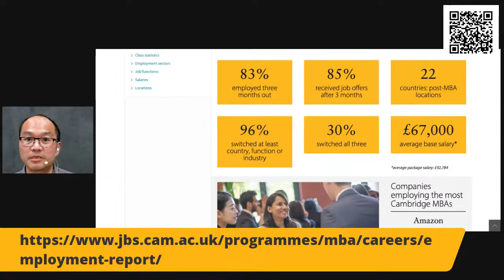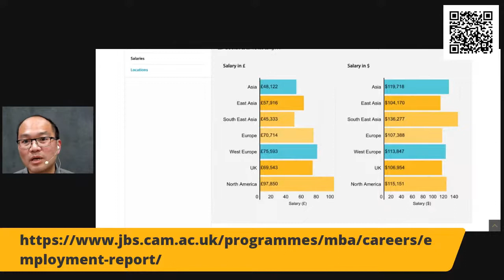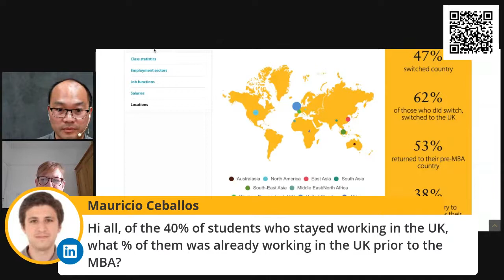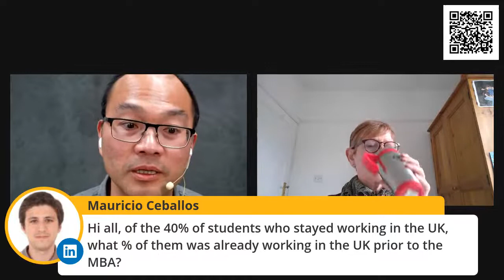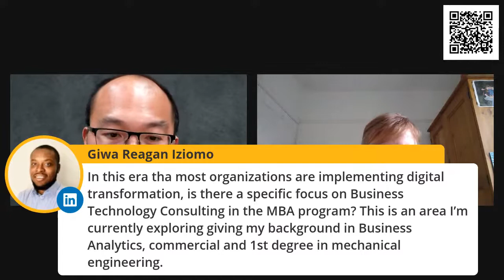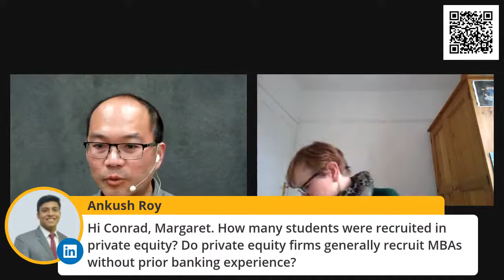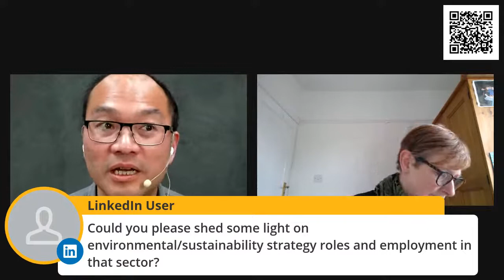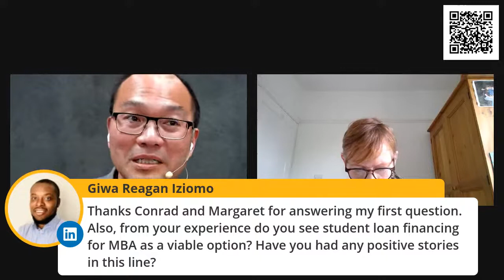Careers Takeoff | The Cambridge MBA 2021 Employment Report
What jobs for our most recent MBA graduates?
Cambridge MBA Executive Director Conrad Chua discusses the career outcomes of our most recent graduates, and how our MBAs have shown great resilience and adaptability in the face of the global pandemic and the resulting economic impact.